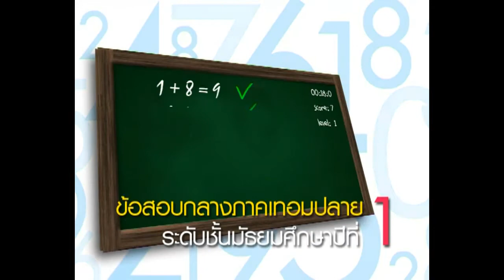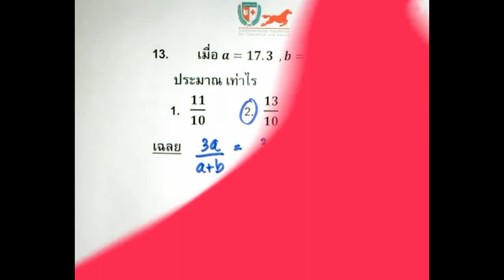เฉลยข้อสอบคณิตศาสตร์ ม.1(Mid T2) Part 13